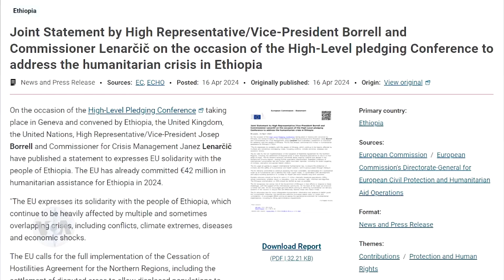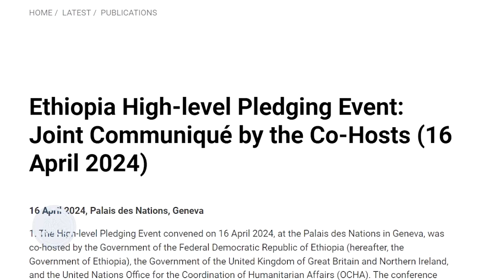የኢትዮጵያ መንግሥት የባለድርሻዎችን ተሳትፎ በማሳደግ ቀውሶችን ለመፍታት ቃል ገባ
በጄኔቫ በተደረገው የድጋፍ ማሰባሰቢያ ላይ ኹነኛ አስተዋፅኦ ሊያደርግ የሚችል ድጋፍ መገኘቱን፣ የኢትዮጵያ መንግሥት አስታውቋል።

ኾኖም በተደራራቢ ዓለም አቀፋዊ ግጭቶች ምክንያት የታቀደውን ያህል ድጋፍ አለመገኘቱን፣ የውጭ ጉዳይ ሚኒስቴር ቃል አቀባይ ነብዩ ተድላ፣ ዛሬ በሰጡት ጋዜጣዊ መግለጫ ተናግረዋል።

በሌላ በኩል፣ የድጋፍ ማሰባሰቢያ መርሐ ግብሩን ተከትሎ የአውሮፓ ኅብረት ባወጣው መግለጫ፣ “በአማራ እና በኦሮሚያ ክልሎች የቀጠለው ግጭት እና በደል ለተጨማሪ የሕዝብ መፈናቀል ምክንያት መኾኑ አሳስቦኛል፤” ብሏል።

የጄኒቫው መርሐ ግብር አዘጋጆች በበኩላቸው፣ የኢትዮጵያ መንግሥት “የቀውሶችን ቁልፍ ቋጠሮዎች ለመፍታት ባለድርሻ አካላትን በንቃት ለማሳተፍ ቃል መግባቱን” አመልክተዋል፡፡

ከተያያዘው ፋይል ይከታተሉ።
🔷 የማኅበራዊ መገናኛ ዘዴዎች ሊንኮችን በመጫን ይከተሉን።